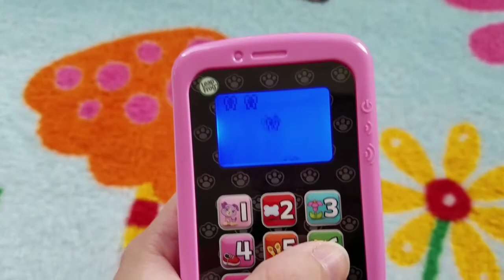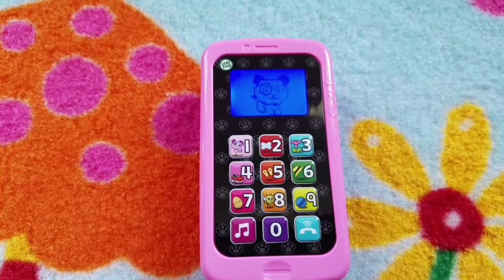LeapFrog Chat And Count Smart Phone, Violet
Here is our LeapFrog Chat And Count Smart Phone, Violet. I think it is very cute. I really like the animation with Violet. It is definitely educational. It has volume feature which is a must for me. I would definitely recommend it.